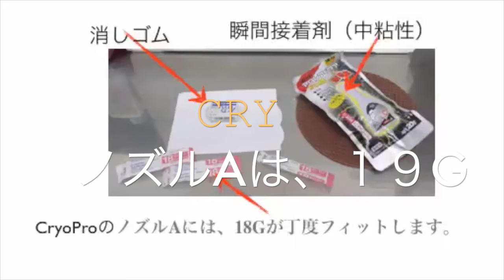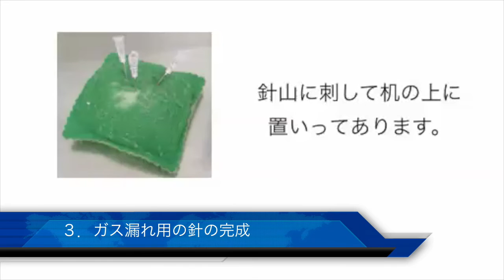3つの工夫 スプレー式液体窒素治療器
私がて行っている主な工夫です。
スプレー式液体窒素治療器が調子が
悪くなって修理に出す回数が減りました。